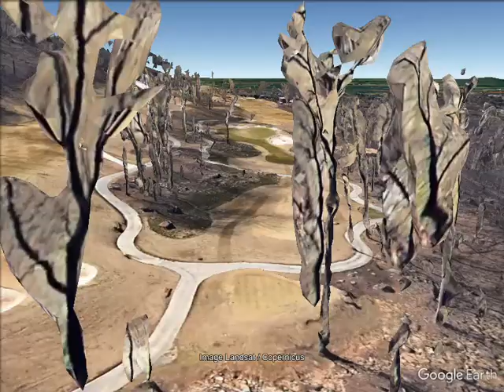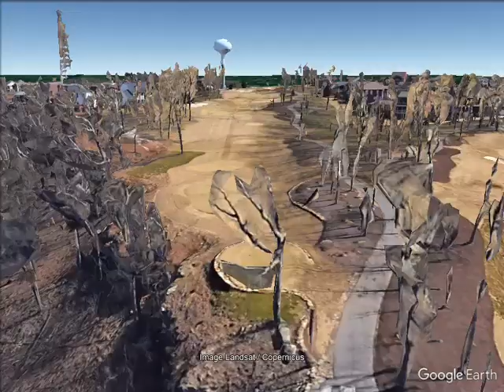The Ledges Golf Course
Google Earth Fly-Over of The Ledges Golf Course